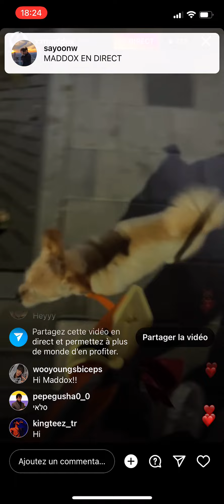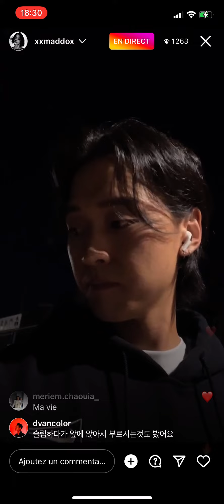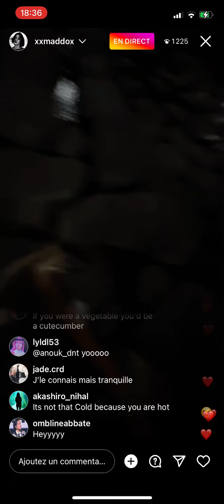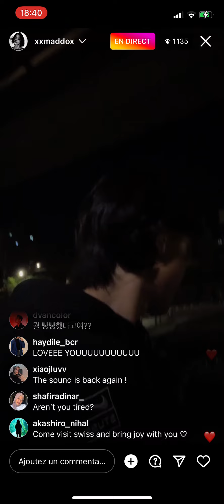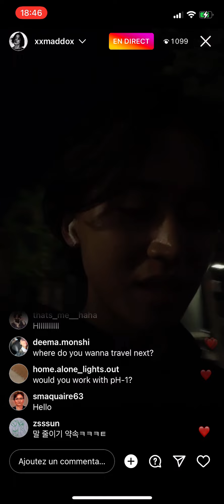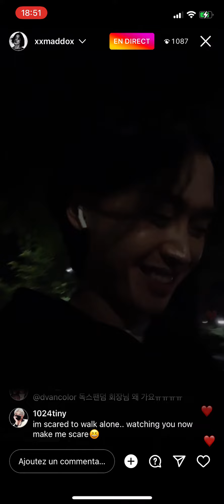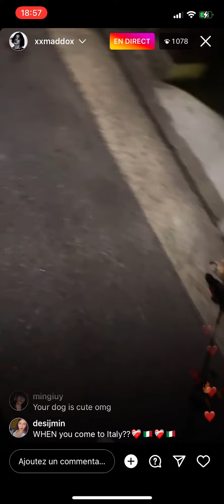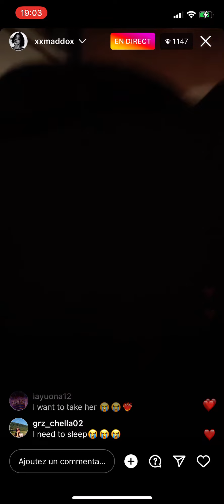MADDOX live Instagram 27/05/2022